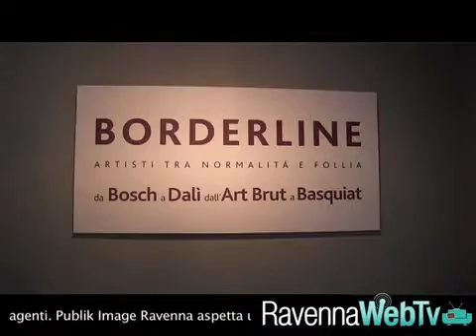Borderline al Mar. Il giudizio dei visitatori sulla mostra - Cultura 16/02/2013